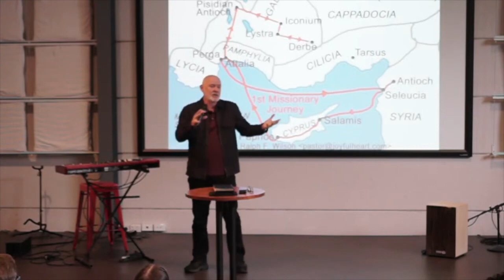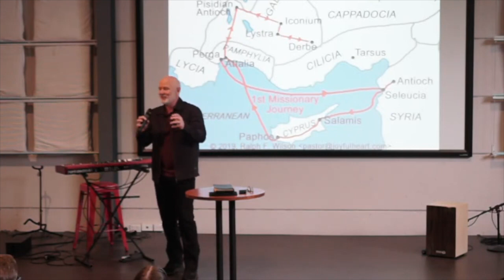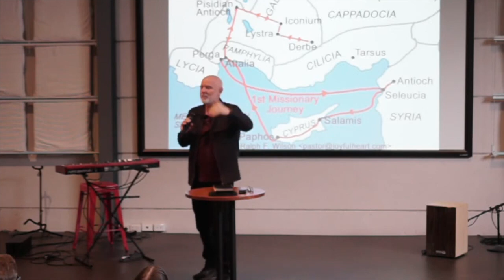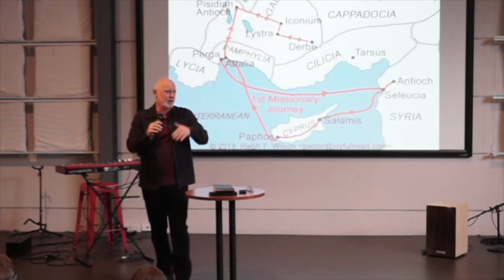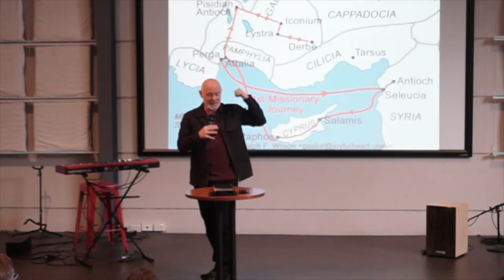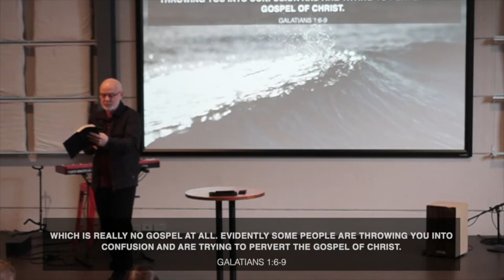Apostle to the Church - Ron Thomas [ 6.8.23 ]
Week 1: Galatians